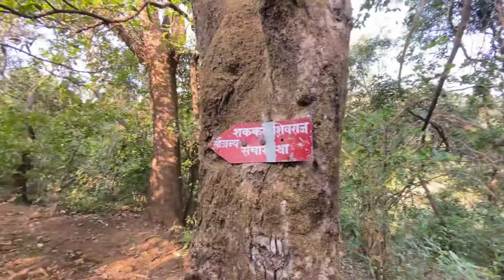भास्करगड |बासगड | Bhaskargad for Trek |अपरिचित किल्ला | Maharashtra| Nashik | Sagarchoudharivlogs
भास्करगड |बासगड | Bhaskargad for Trek |अपरिचित किल्ला | Maharashtra| Nashik | Sagarchoudharivlogs | SCV Vlogs

माहिती :-
त्र्यंबक डोंगररांगेच्या दक्षिण टोकावर असलेल्या या किल्ल्याचा इतिहासात फारसा उल्लेख आढळत नाही. पण काताळात खोदलेल्या किल्ल्यावर जाण्याचा सर्पिलाकार मार्ग व पाण्याची सातवहान कालीन टाकी किल्ल्याच प्राचिनत्व सिध्द करतात. इ.स १२७१ ते १३०८ पर्यंत हा किल्ला देवगिरीच्या अधिपत्याखाली होता. नंतर बहामनी पुढे निजामशाही यांच्याकडे किल्ला होता. निजामशाहीच्या अंतकाळात इ.स १६२९ मध्ये शहाजी राजांनी बंड केले, तेव्हा भास्करगड त्यांच्या ताब्यात गेला. १६३३ मध्ये शहाजी राजांकडून हा किल्ला मोगलांकडे गेला १६७० मध्ये शिवरायांचा पेशवा मोरोपंत पिंगळे याने हा किल्ला जिंकून घेतला.१६८८ मध्ये मोगलांनी भास्करगड जिंकून घेतला. इ.स १७३० मध्ये कोळ्यांनी बंड करुन तो घेतला पूढे १८१८ पर्यंत हा किल्ला पेशव्यांच्या ताब्यात होता.

Sagar Chaudhari
Form:-kalyan, Maharashtra (india) (W)